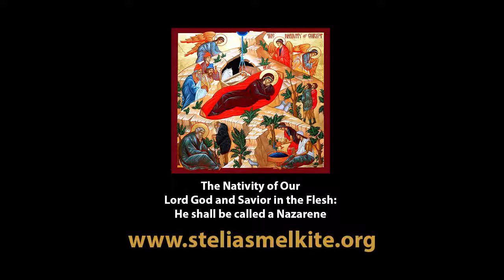The Nativity of Our Lord God and Savior in the Flesh: He shall be called a Nazarene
Fr. Sebastian Carnazzo